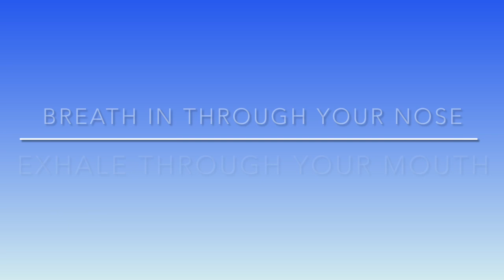Relax and watch me make a puzzle (with soothing music)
Find relief from stress through mindful breathing and soothing music while I make a puzzle